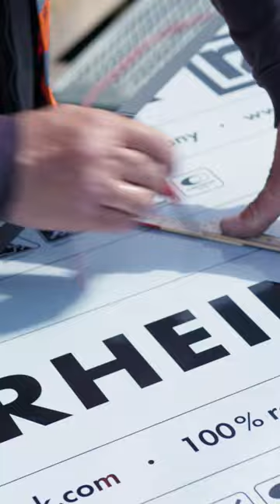Introducing the Buschmann Falz Bender🏠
The Falz Bender is a perfect hand-held set of two benders for quick and effortless standing seam profiles. It is suitable for several materials - Stainless steel, Steel, Aluminum, Copper and Zinc. 👌